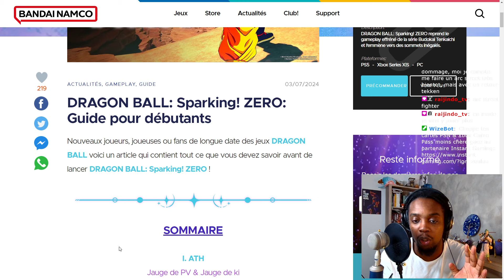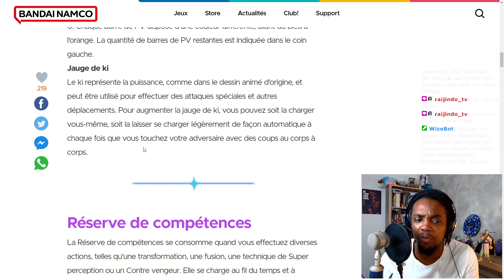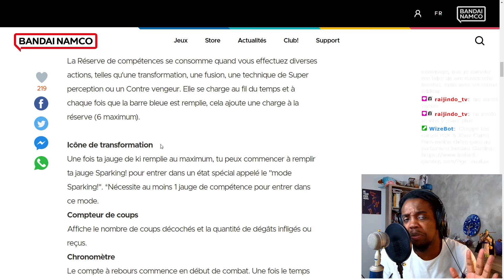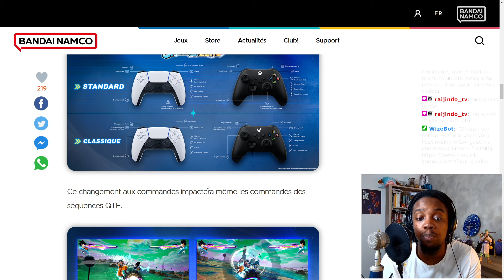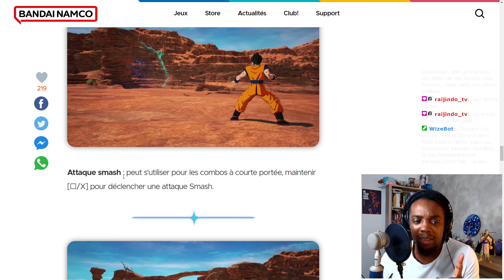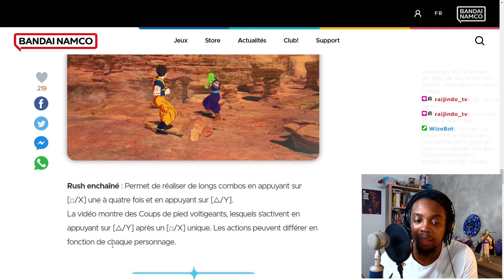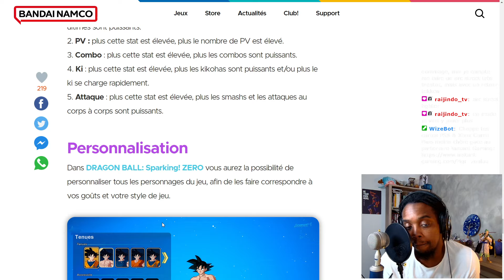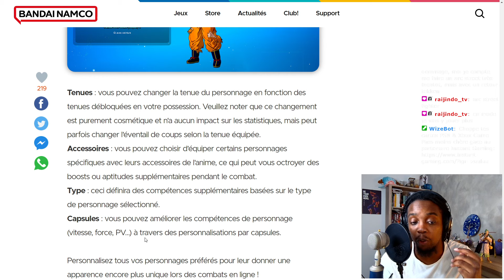DRAGON BALL SPARKING ZERO: CUSTOMISATION? PLEINS DE NOUVELLES INFOS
Titre la vidéo:
DRAGON BALL SPARKING ZERO: PLEINS DE NOUVEAUX PERSONNAGES (RÉACTION)